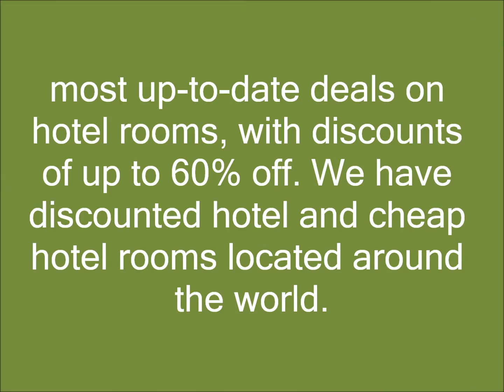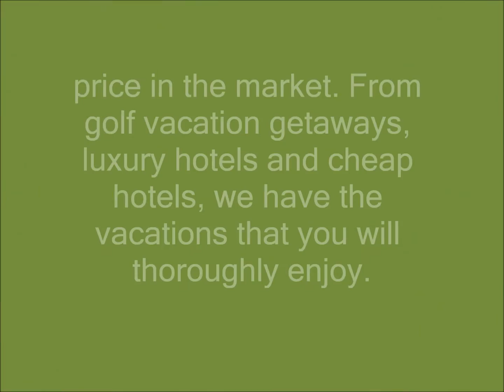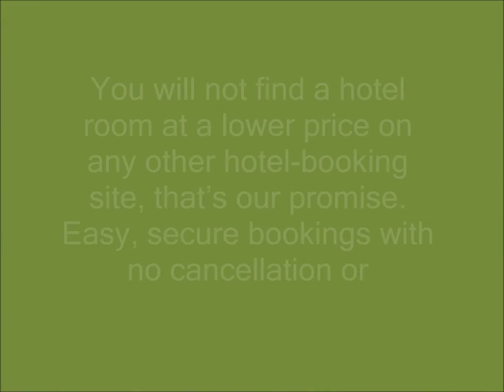Book Hotel Rooms